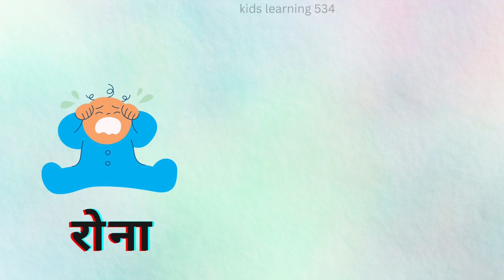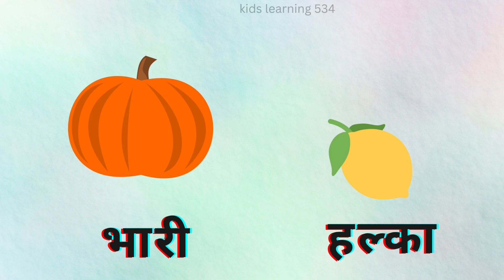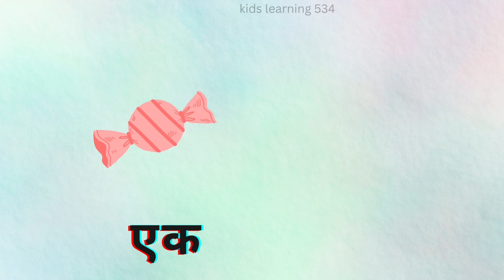विलोम शब्द |opposite words hindi |Vilom Shabd|Antonyms in hindi|vilom shabd in hindi#kidsvideo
20 विलोम शब्द | Vilom Shabd | opposite words hindi | Antonyms hindi | vilom shabd in hindi

विलोम शब्द
vilom shabd in hindi
opposite word in hindi
vilom shabd
vocal artist: vijaya bharathi